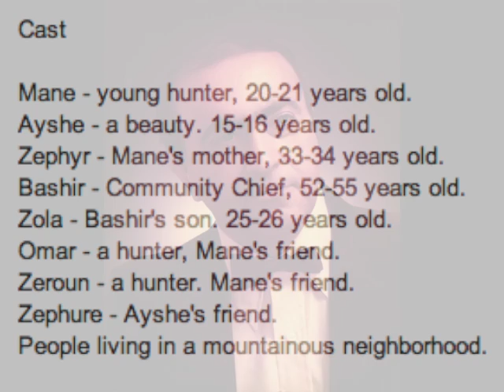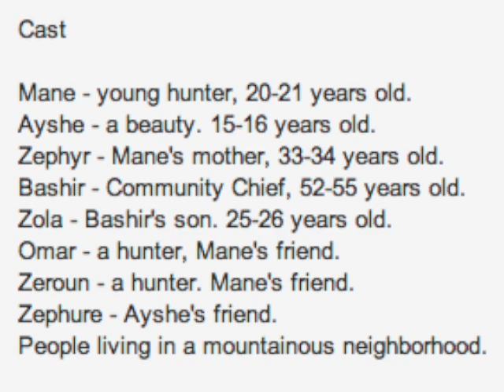Armen Mandakunian - ''Mane and Ayshe'' Ballet With Three Acts.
Act One
A Middle-Eastern village in a mountainous region, a lively square.

Kids, teenagers, and youngsters playing and having fun. Villagers are gathered in front of
the huts around the square. Ayshe, one of the beautiful teenagers of the village is playing with her friend and having fun.She is an orphan who was adopted by Zephyr and her husband. Mane is only son. He is a daring young man who, like his father is a respected hunter. Everybody in the village knows that Zephyr,who cared so much for Ayshe was meant to be Mane's future wife.
As the drum rolls start, the young hunters, led by Mane advance towards the square. People are eager to see the game. Mane gets a hug from his mother. Ayshe and Mane look at each other furtively. Zola, the spoiled son of the chief, arrives with his friends. Zola is half drunk. His dirty appearance creates an unfriendly atmosphere, putting an end to Mane's wits. Bashir's arrival diffuses an apparent clash between Mane and Zola. Zephyr approaches the chief respectfully and invites him to her son's engagement party, which will take place the following day.
Second Act - First Movement
Engagement Ceremony. Festivities, food, dances, and fun.
People fill the rooftops and the square.
Zola, surrounded by his friends, makes a surprise appearance in a tiger's skin outfit.
Suddenly, the jocular comedy and the atmosphere are filled with jealousy and irritation, peace and happiness deteriorate. The community chief, who in a good mood, does not at first notice the effects of his son's poor behavior. After noticing his son's stupidity, he calls him to order immediately, urging him for an apology. He then congratulates the heroes of the day as well as Mane's mother Zephyr.
By obeying his father's orders, Zola puts an end to his vicious intentions.

The sun is setting. Zephyr is in her yard knitting in front of her window; meanwhile, Ayshe is day-dreaming. She feels embraced in the sweet melody of her harp, and imbued by nature's wonders: waterfalls, chirping of the birds, and a spectacular view.
In this serene mountainous region, sadness and sorrow prevail.

Mane decides to go to the nearby town, in order to work there temporarily and collect a good chunk of money to cover the expenses of his forthcoming wedding, which will take place next fall.
Zephyr approaches her late husband's graveyard slowly, kneels down, and prays.
Mane and Ayshe meet. The lovers hug each other tightly, body and soul.
Mane will be leaving soon. All their friends arrive to change the mood with their jokes and vibrant humor. Love Adagio. Mane bids farewell and leaves.
Brake. Music
Jokes, humor, fun, wits
Departure (separation)
Dream. Night
Mane and Ayshe
Act  Third  -  First Movement
A Middle-Eastern beach.  Sitting at a wooden table, Mane is dreaming about his future bride, whom he will meet soon. He has completed his mission in this town by the sea and is ready to go realize his, Ayshe's and his mom's dream.
Two beautiful young ladies approach and offer him a hookah (Hubble bubble) Mane is well dressed and ready for this journey.
Here comes his successful, rich boss, greeting him respectfully, compensating and rewarding him for a job well done and wishing him all the best.
The beautiful angels efforts to seduce him did not succeed. He bids farewell to all and departs.
Act  Third  - Second Movement
Ayshe, with her friends in the full blossom of the prairies, at the side of the mountain, is impatiently waiting to meet her love. Suddenly, Zola arrives with his friends, spoiling the atmosphere with his stupid behavior. The girls, upset, get dragged in an unpleasant discussion with this mine. At the height of this moment the unexpected appearance of well-dressed Mane surprises everybody.
Mane, mad and furious at Zola's behavior, attacks him and knocks him down with powerful blows. Zola's friends drag his body away. Ayshe is flabbergasted, and soon she finds herself in her lover's arms. Their friends leave them alone.The Red moon glides over the mountains, a sign of blasphemy. As if the evil spirits are rolling down the mountains.
Zephyr shows up, worried about the bride's whereabouts. All of a sudden, she sees a white rag on a cliff, and feels her heart coming up to her mouth. She is blooding.
She approaches the rag and sees a shining sword on it. Yonder, behind a cliff she sees the bride's long beautiful hair. She moves in and sees a young man lying at her side.
Zephyr has lost her senses. She's mad. She pulls the sword and thrusts it in the body of the sleeping young man. Ayshe, jumping high, screams, ''He's Mane, he's Mane, mom?